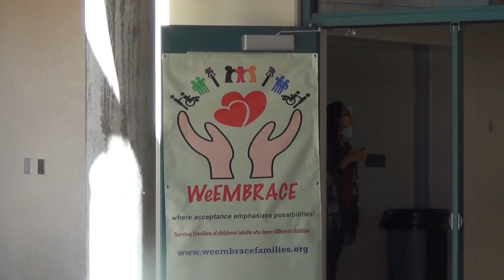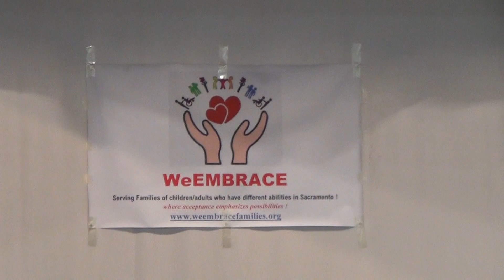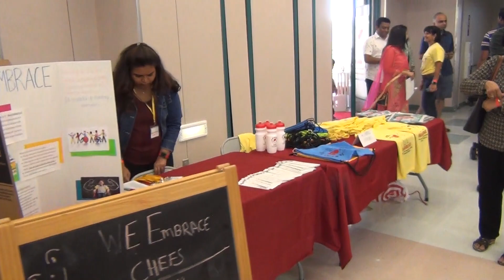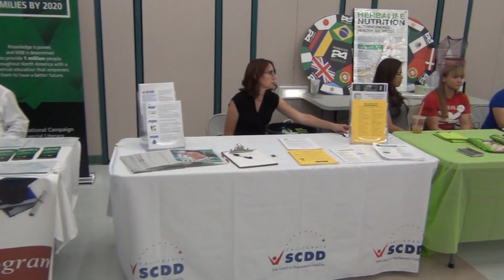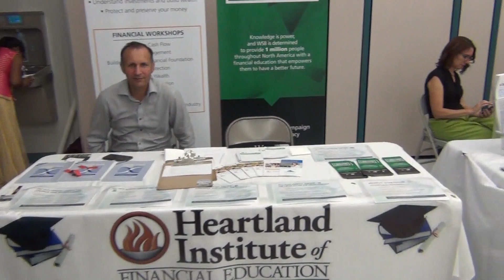We Embrace Dance a thon 15 Sep 2018 Folsom High School MP4 Format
WeEMBRACE Danceathon 2018